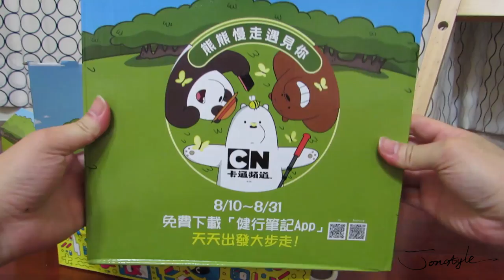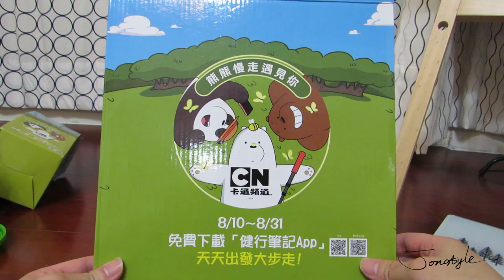【卡通頻道】熊熊遇見你周邊開箱!! 下載健行筆記APP一起健行抽大獎!!【將將】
2. 將訂閱旁邊 "鈴鐺" 打開!
3. 打勾"我想收到這個頻道的所有通知" 儲存!
4. 請幫忙分享影片與推廣，謝謝大家!